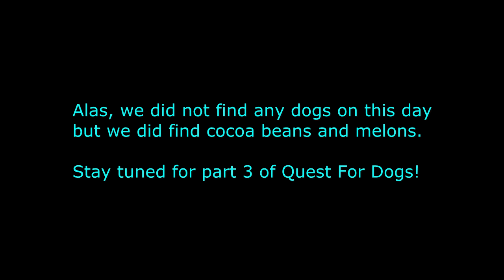Chihuahua Land - Ep. 2 - Quest For Melons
Still looking for a dog, but we do find a jungle, which means melons an chocolate!